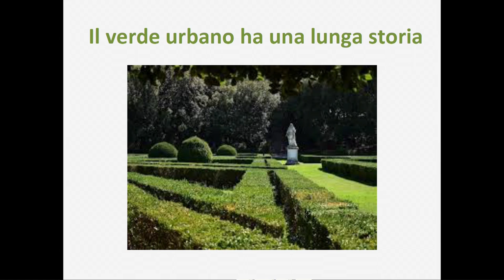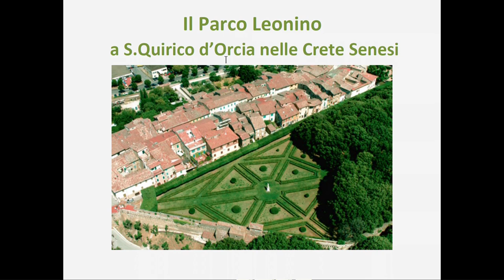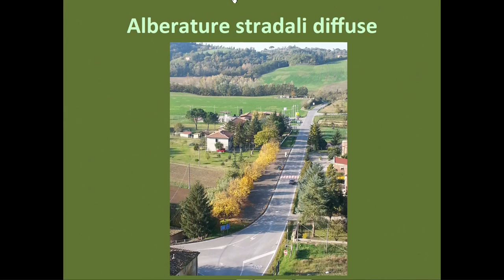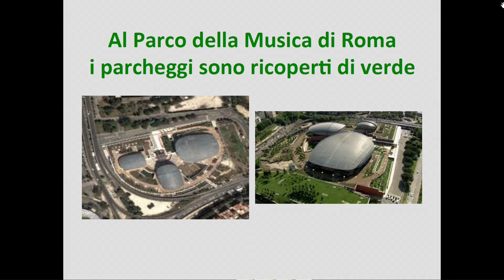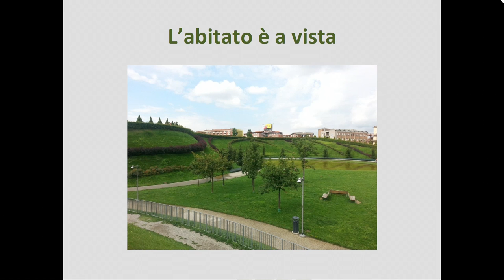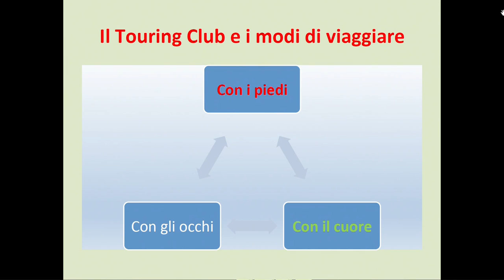Roma Avenali Atelli